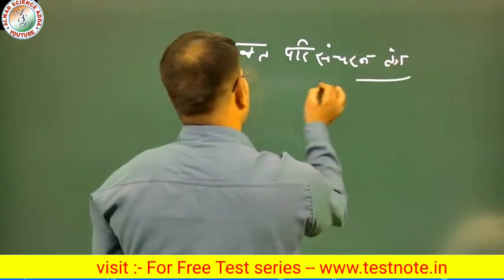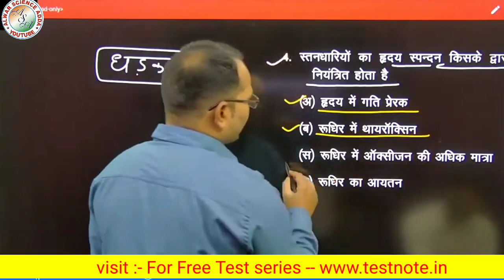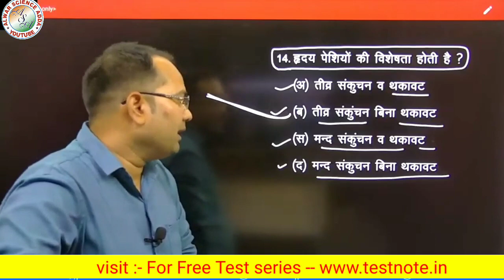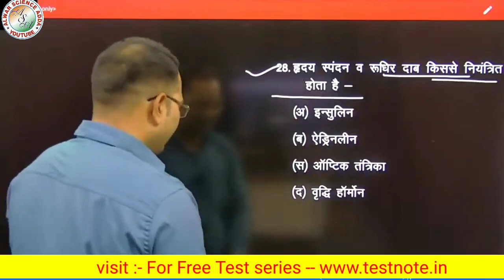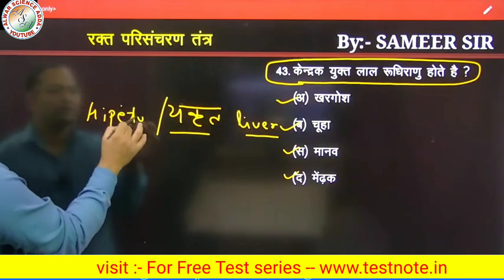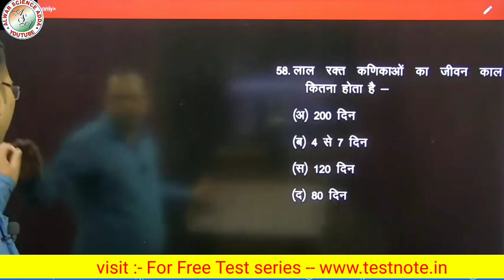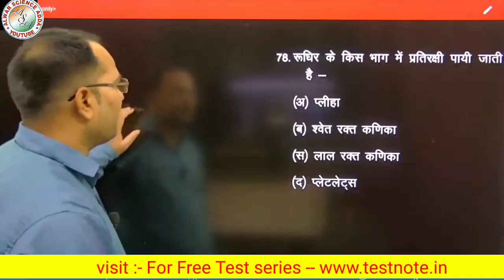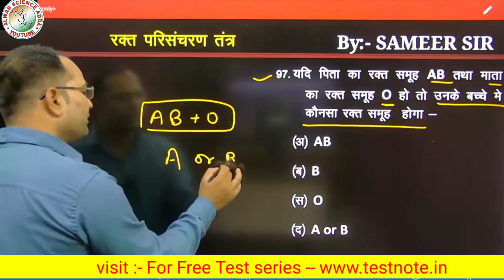Blood circulatory system in hindi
नमस्कार दोस्तों,
हमारी वेबसाइट पर सभी टेस्ट सीरीज उपलब्ध है हमारी वेबसाइट का लिंक निम्न है -
इसमें निम्न टेस्ट सीरीज उपलब्ध है -
राजस्थान पुलिस
दिल्ली पुलिस
पटवारी
UPSC प्रारम्भिक परीक्षा
रलवे
SSC CGL, CPO, 10 + 2
राजस्थान हाई कोर्ट GD
रीट शिक्षक भर्ती L1 व L2
NEET
एयरफोर्स X और Y ग्रुप